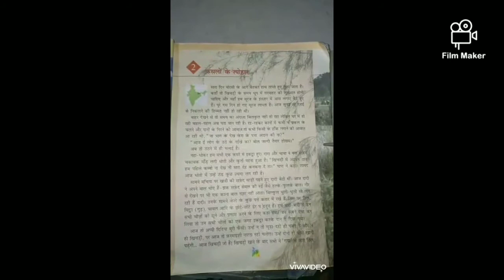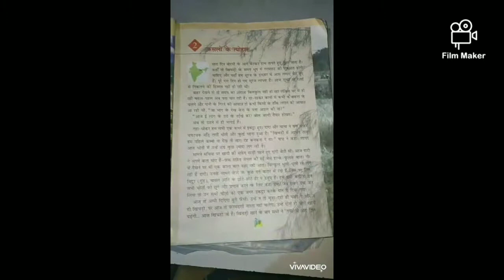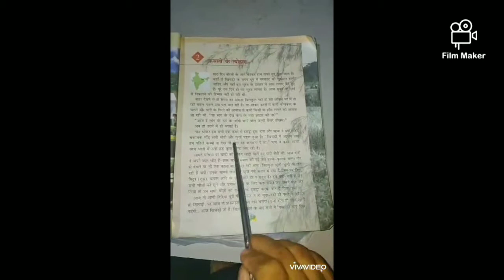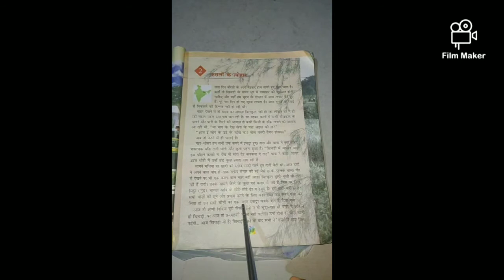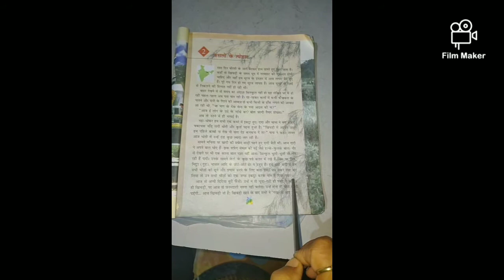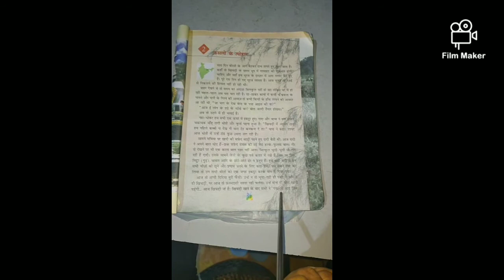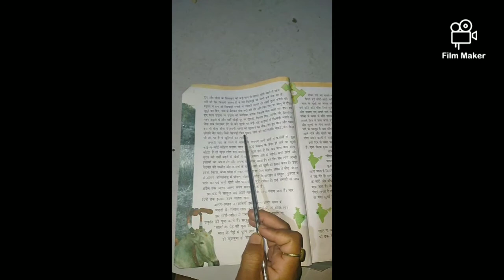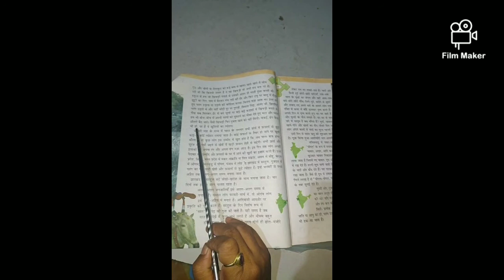Hindi class 5chapter 2(फसलों के त्योंहार )भाग 1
Prepared by M. SUNITA DEVI(PRT)